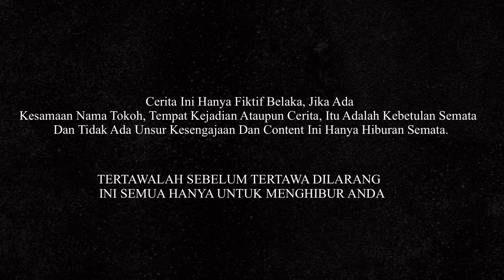Wow… !!! Truk Rudal Besi, Truk Monster, Truk Dj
Selamat Datang Di Channel TRUK BERUBAH BENTUK SERU!!! HANYA HIBURAN.

Terima kasih sudah menonton 😇 Jangan lupa Like Share Komen dan Subscribe ya teman teman agar channel ini bisa trus berkembang Sampai jumpa di vidio selanjutnya teman teman Salam TRUK BERUBAH BENTUK ☺